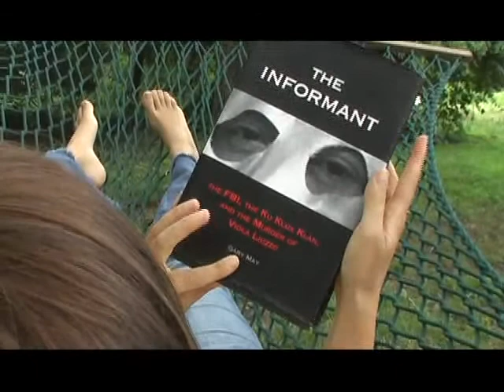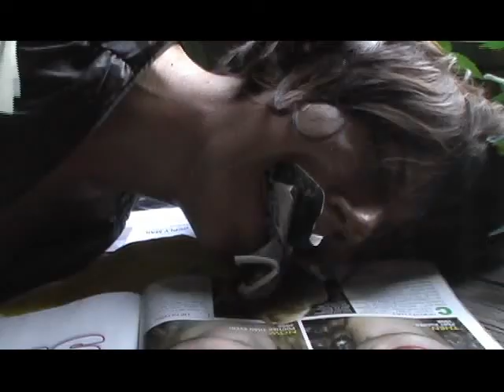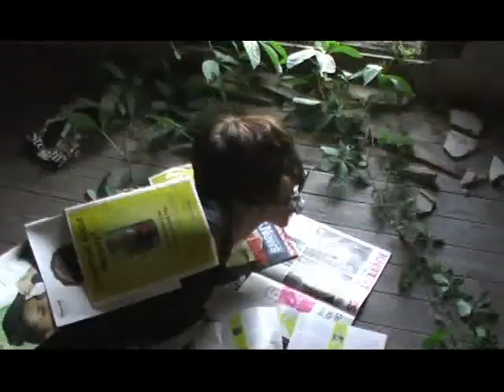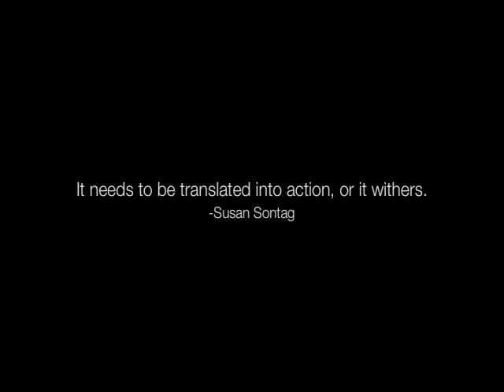wake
This was made in response to the murder of Civil Rights activist Viola Liuzzo. After being gunned down by the KKK in a car chase situation her name was then slandered by the FBI. Reason: An FBI informant was in the Klan car as an undercover agent. The media took hints from the FBI, effectively erasing her from the books by implying that no white woman had any place as an activist down South. In this deceptively beautiful video, a woman simultaneously casts herself as the victim and the perpetrator. Directed by Emilie Sabath with Andrew Rush.